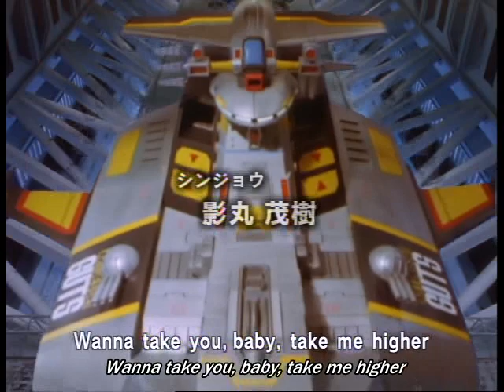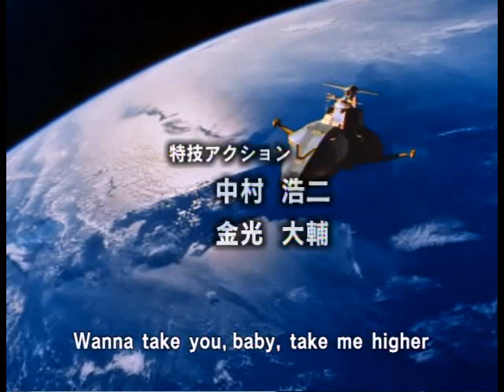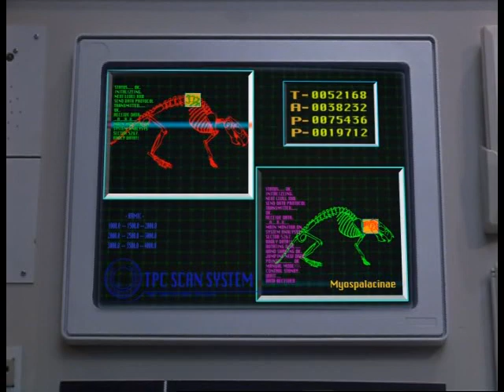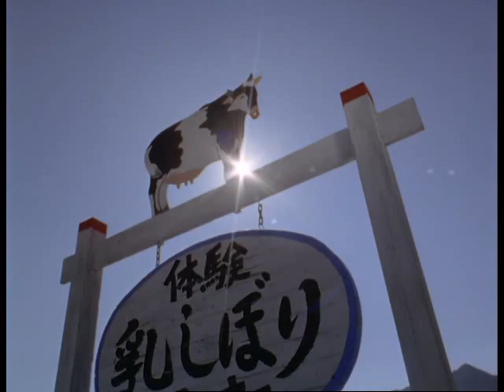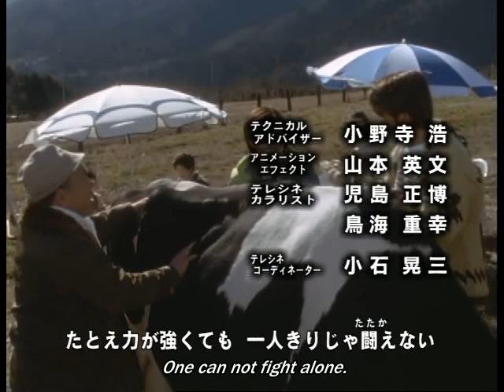Ultraman Tiga ENG SUB 30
Thanks to Midnight Crew Subs